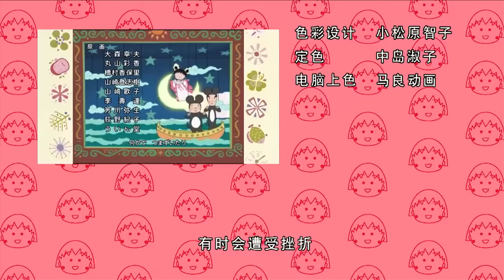櫻桃小丸子 #539 运动会的便当／小丸子和校长室